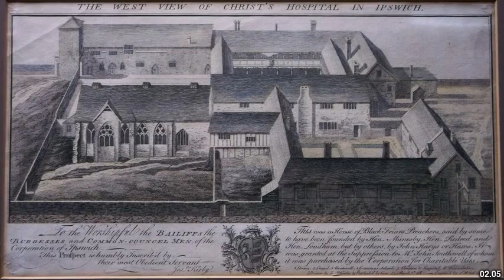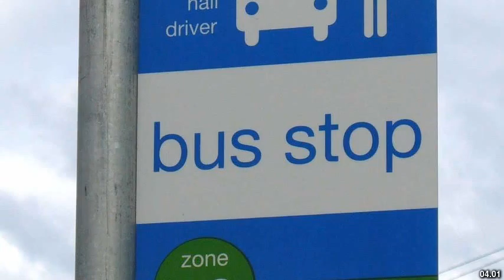Best places to visit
Best places to visit - East Ipswich (Australia) Best places to visit - Slideshows from all over the world - City trips, nature pictures, etc.